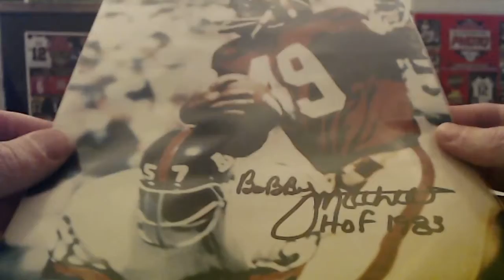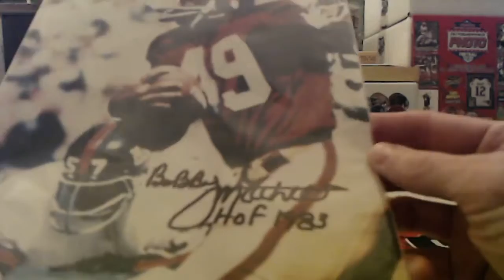2/7/22 - 2020 Tristar Hidden Treasures AUTO Football 8x10 1 Box Break